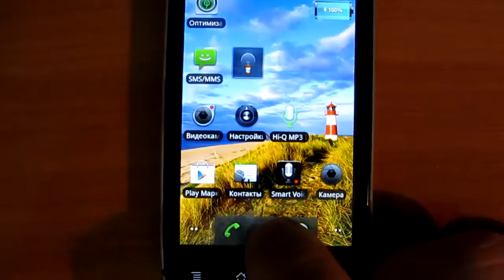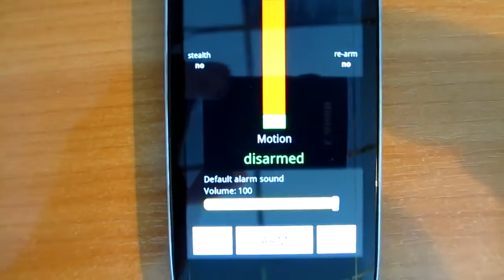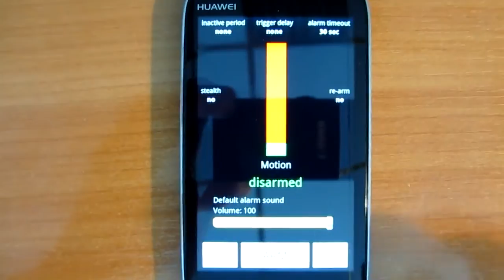Смартфон как датчик на движение и звук,Андроид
Motion & Sound Alarm 1.7.7
Жанр: Безопасность
Тип издания: пиратка
Язык интерфейса: Английский

Разрешение экрана: Любое
Описание: ВОЗМОЖНОСТИ ИСПОЛЬЗОВАНИЯ:
Помимо использования этой системы в качестве «противоугонного» устройства для вашего Android , существует бесчисленное множество способов использования этого приложения.
* Датчик движения: Активируйте и положите в сумку. Если вашу сумку передвинут, то сигнализация сработает.
* Датчик движения: Активируйте, положите в пакет, а пакет повесьте на дверную ручку. Если дверь откроется, то сигнализация сработает.
* Датчик звука: Активируйте и оставьте на столе около входа, в то время как вы находитесь в другой комнате. Если кто-нибудь приблизится и произведет шум, то сигнализация сработает.
в качестве сигнала умеет отсылать смс, делать звонок на указанный номер .